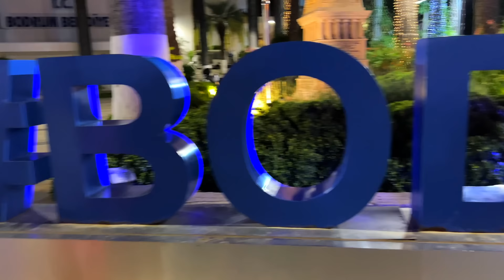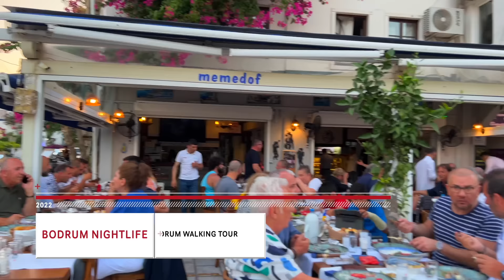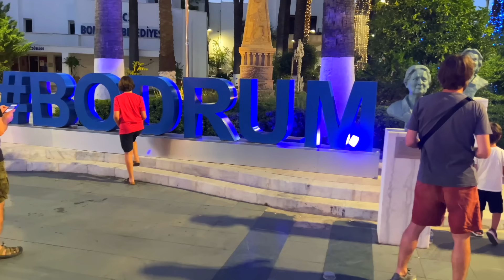Bodrum 2022 Nightlife City Center 3 July Walking Tour|4k UHD 60fps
A walking tour in the beautiful nights of Bodrum is exciting and enjoyable for every tourist
In spring and summer, many tourists from all over the world come to South Turkey to have fun and stay in the beautiful city of Bodrum.
This beautiful and old city becomes really wonderful at night
Restaurants, cafes and bars that are all crowded have made the city double its beauty
A night walk in the old city market is really enjoyable
It can be said that Bodrum is one of the cities that becomes more beautiful and wonderful at night
🗓 Date : July 2022
Climatic Condition :  Sunny ☀️
🌡 Temperature:  29℃
📹 Video Timeline :
00:00 Intro
01:10 Neyzen Tevfik Street
08:19 Sea Side
13:15 Neyzen Tevfik Street
26:29 Old Bazaar
34:07 Neyzen Tevfik Street